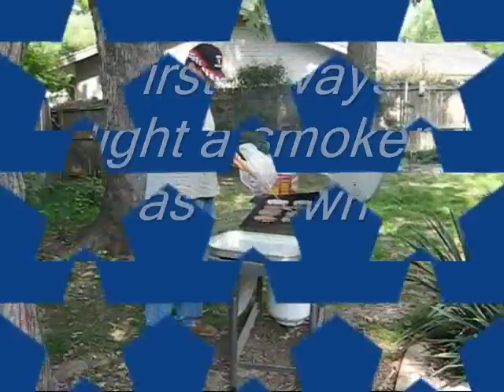Selective Breeding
Breeding honeybees for gentleness & productivity